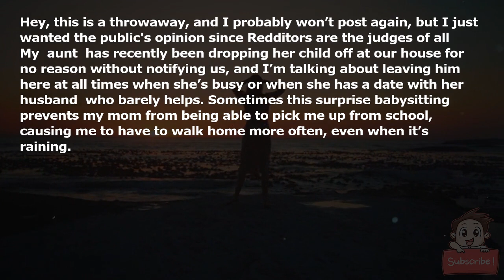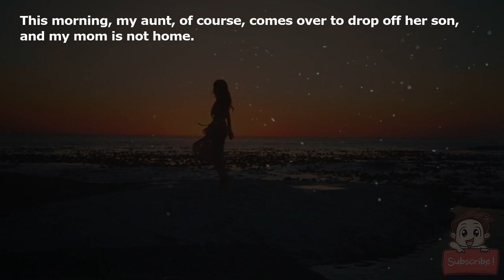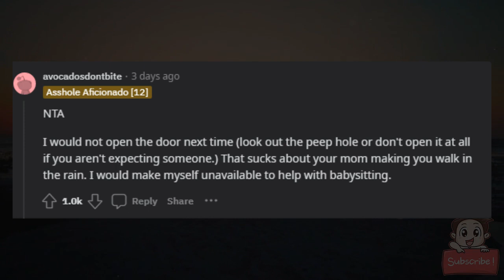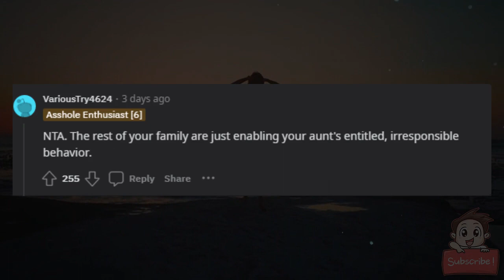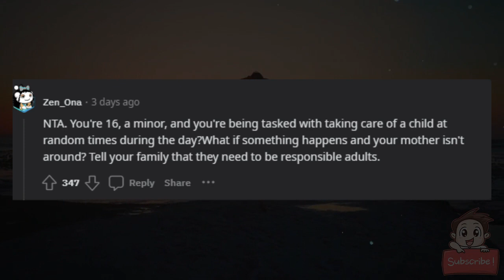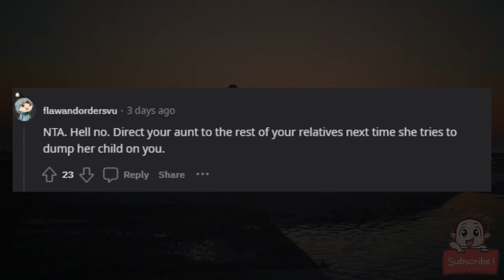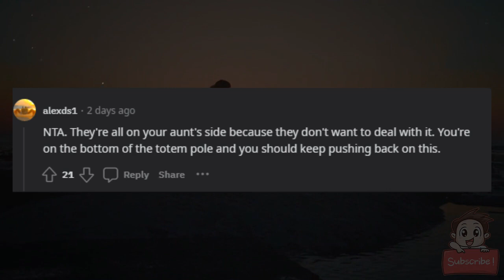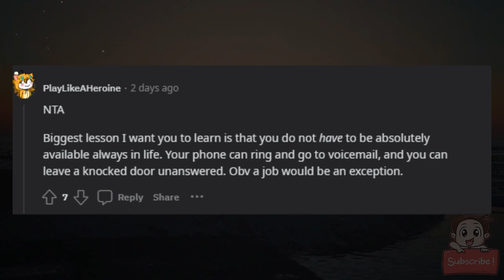AITA for closing the front door on my aunt because she wanted us to babysit again?